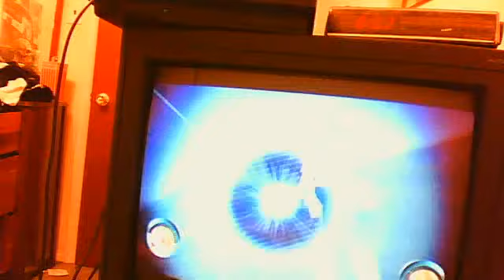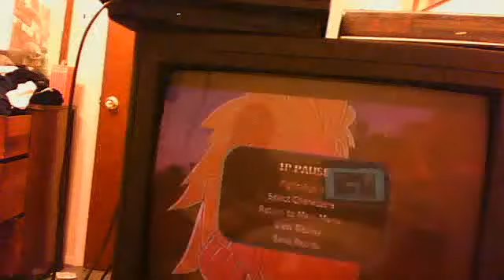Dragonball Raging Blast SSJ3 Rival Battle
ssj3 goku vs ssj3 vegeta sorry that it cut off at 15:30 I'm gonna post the video of round 4